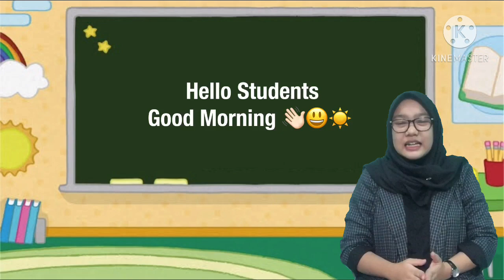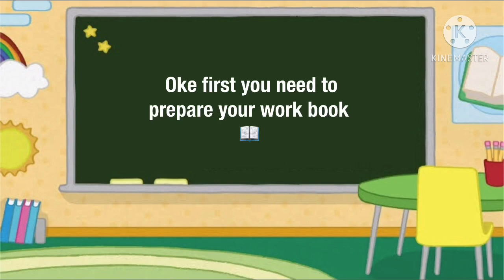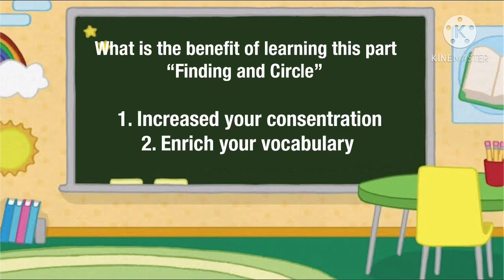Materi Pembelajaran Bahasa Inggris Kelas 3 SD - Finding and Circle